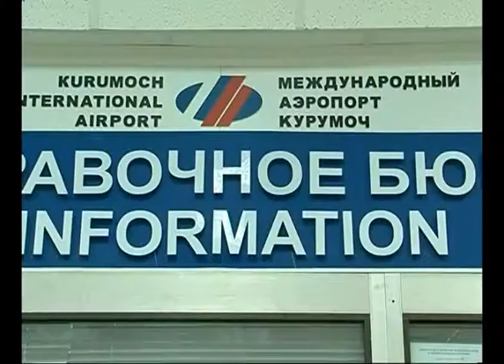На базе завода "Авиакор" создадут предприятие по сборке зарубежных самолетов